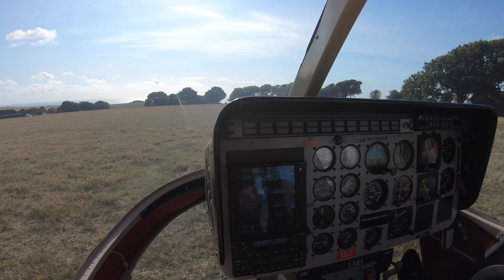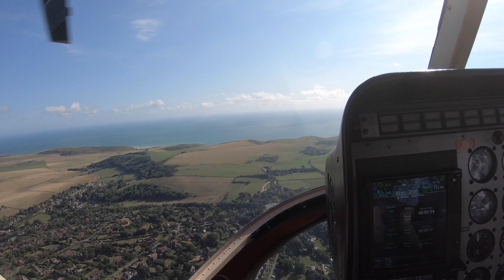Helicopter Ride Eastbourne Airshow